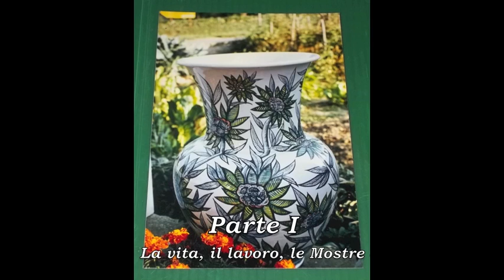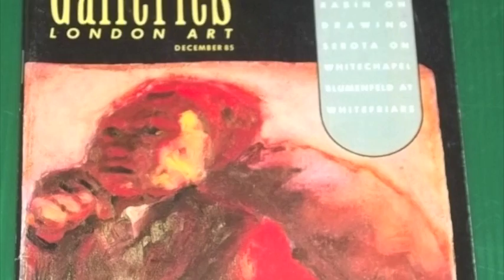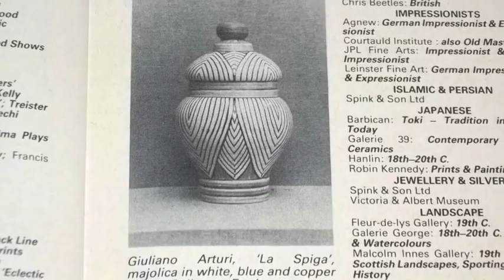Giuliano Arturi e l'arte della maiolica_I Parte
L'arte della maiolica a Monte San Savino (Arezzo) nell'opera del maestro Giuliano Arturi.
Parte I : La vita, le opere, le mostre dagli anni 70 ad oggi.
Scritto, diretto e montato da Pablo Revello.